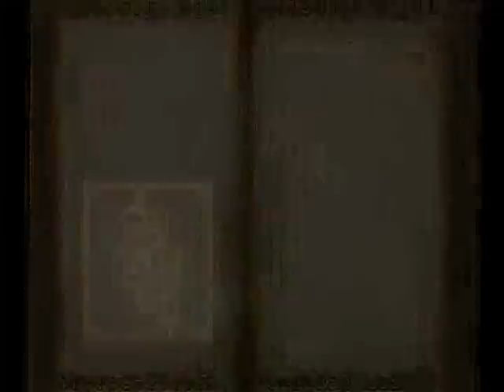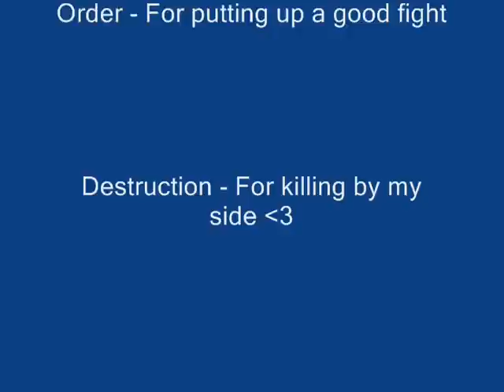Warhammer Online: Squig Herder Scenario Gameplay Tier 3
A Tier 3 Scenario on the map Tor Anroc. Played from a squig herders perspective. A lot of punting going around and had a fun cat and mouse moment with a white lion :)